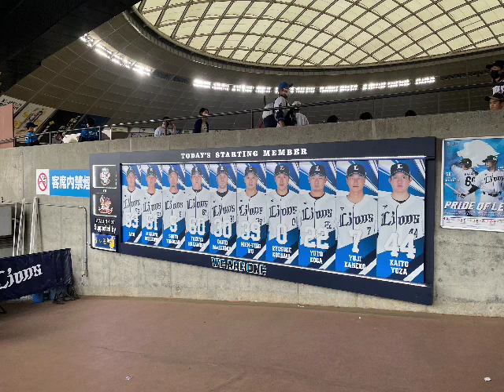2023/04/30 埼玉西武ライオンズ スタメン1-9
9 愛斗
8西川愛也
4 外崎修汰
DH 中村剛也
3 マキノン
5 呉念庭
6 児玉亮涼
2 古賀悠斗
7 金子侑司
1 與座海人